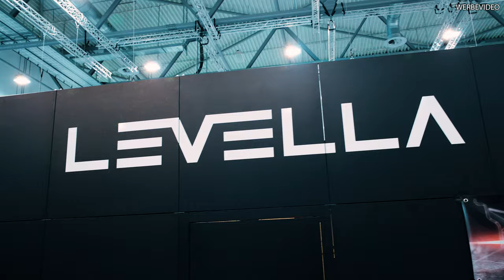ESSEN MOTOR SHOW 2023 | PERFORMANCE FLOOR Rundgang viel zum Lachen, Wetten, Rabattcodes… alles dabei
Ems2023 - wir machten einen Rundgang und waren unter anderem bei @LevellaGmbH und konnten unter anderem einen Rabatt Code für euch raus handeln: pf - Es gibt für euch 10% und Lieferung frei Haus.

Außerdem waren wir noch bei @PhilippKaess  @Kopfgetriebe @Liquidelementsyt ​ @Garagebrothersodw @itstuningnotracing  und vielen mehr.

Plastoform GmbH
Performance Floor
Herbert-Frank Str. 20
72178 Waldachtal